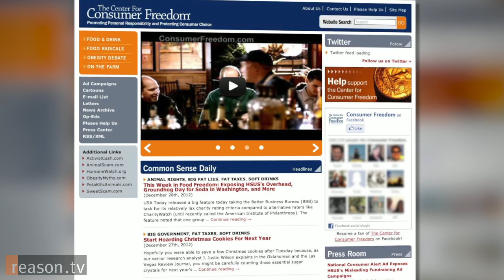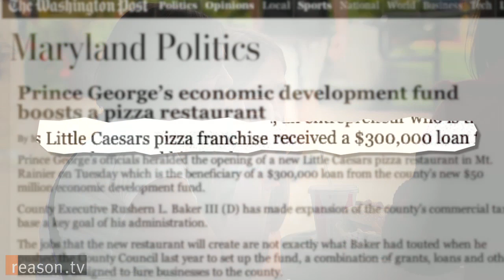The War on Fast Food: Can a D.C. Suburb Fight Fat with Zoning?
Maryland's Prince George's County has the highest obesity rates in the Washington, D.C. area. Now the county council is considering a bill that would give it zoning authority to keep new fast food eateries out of its jurisdiction.

But is tackling obesity as easy as keeping cheeseburgers and fries out of people's hands?

The author of the bill, Karen Toles, thinks so and tells Reason she's just trying to hold fast-food restaurants accountable for "preying" on her constituents. The Center for Consumer Freedom's Justin Wilson says the bill violates the rights of customers and businessmen and argues that "obesity is far more complicated than blaming...one single industry."

The bill's worst enemy maybe Prince George's itself: The county recently loaned $300,000 to a local businessman so he could open up two new Little Caesars pizza restaurants.

The bill is scheduled for a vote later this year.

About 2.30 minutes. Produced by Joshua Swain and hosted by Kennedy.